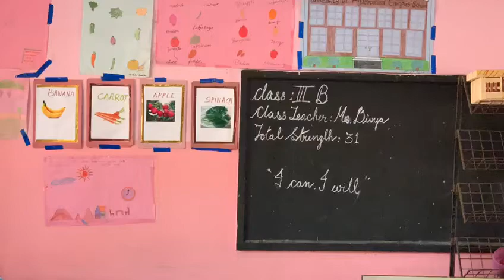Class 3 english